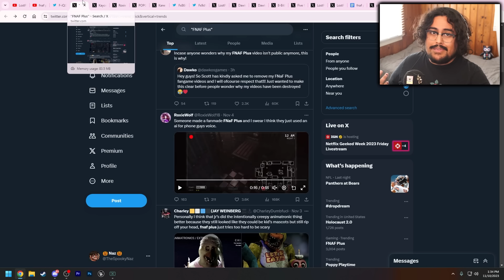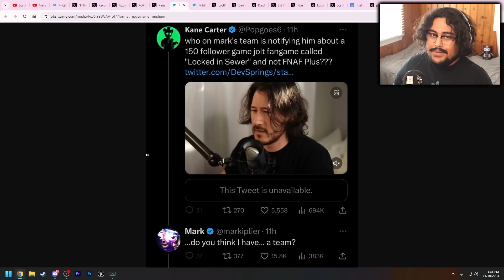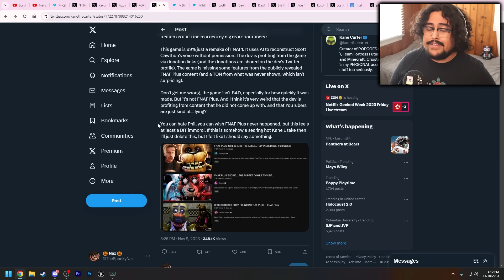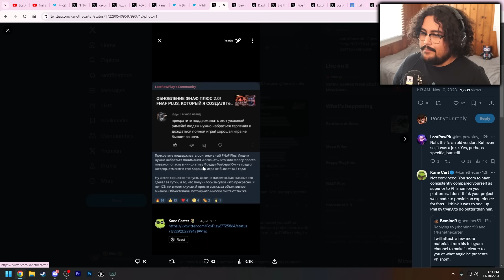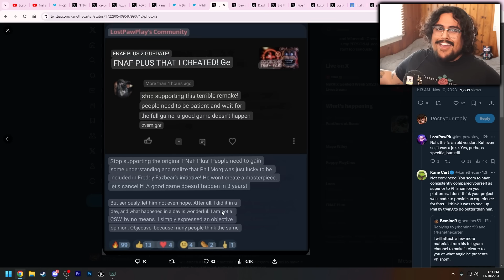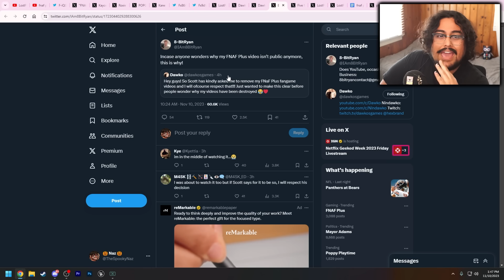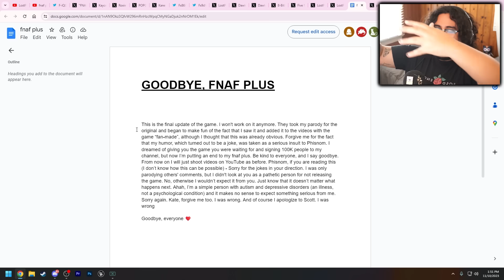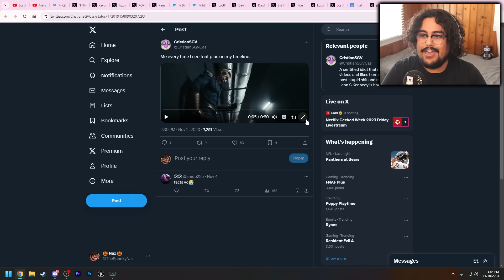FNAF Plus Got Cancelled AGAIN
FNAF Plus was cancelled again but not the way you think.